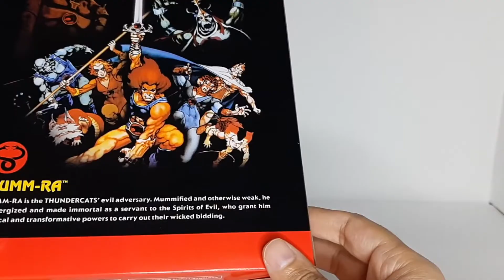Bando de Hominho - Thundercats Mumm-Ra Ultimates da Super7